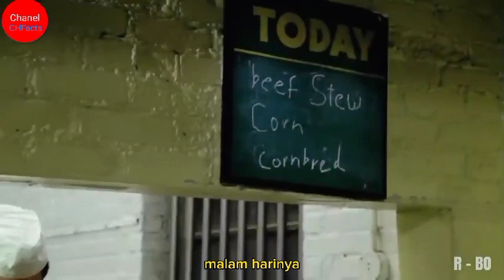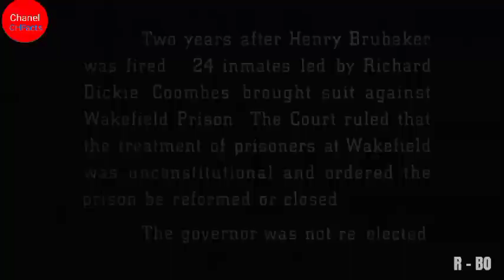hanya seorang diri sanggup memberantas SUAP di dalam penjara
Brubaker adalah sebuah film drama penjara Amerika tahun 1980 yang disutradarai oleh Stuart Rosenberg. Film ini dibintangi oleh Robert Redford sebagai sipir penjara yang baru tiba, Henry Brubaker, yang berupaya membersihkan sistem pemasyarakatan yang korup dan penuh kekerasan. Skenario oleh W. D. Richter adalah versi fiksi dari buku tahun 1969, Accomplices to the Crime: The Arkansas Prison Scandal oleh Tom Murton dan Joe Hyams, yang merinci pengungkapan Murton tentang skandal penjara tahun 1967.
Brubaker is a 1980 American prison drama film directed by Stuart Rosenberg. It stars Robert Redford as a newly arrived prison warden, Henry Brubaker, who attempts to clean up a corrupt and violent penal system. The screenplay by W. D. Richter is a fictionalized version of the 1969 book, Accomplices to the Crime: The Arkansas Prison Scandal by Tom Murton and Joe Hyams, detailing Murton's uncovering of the 1967 prison scandal.

The film features a large supporting cast, including Yaphet Kotto, Jane Alexander, Murray Hamilton, David Keith, Tim McIntire, Matt Clark, M. Emmet Walsh, Everett McGill, and an early appearance by Morgan Freeman. It was nominated for Best Original Screenplay at the 1981 Academy Awards.

    Robert Redford as Henry Brubaker
    Yaphet Kotto as Dickie Coombes
    Jane Alexander as Lillian Gray
    Murray Hamilton as John Deach
    David Keith as Larry Lee Bullen
    Morgan Freeman as Walter
    Matt Clark as Purcell
    Tim McIntire as Huey Rauch
    Richard Ward as Abraham Cook
    M. Emmet Walsh as C.P. Woodward
    Albert Salmi as Rory Poke
    Linda Haynes as Carol
    Everett McGill as Caldwell
    Val Avery as Wendel
    Ronald C. Frazier as Willets
    David D. Harris as Duane Spivey
    Joe Spinell as Floyd Birdwell